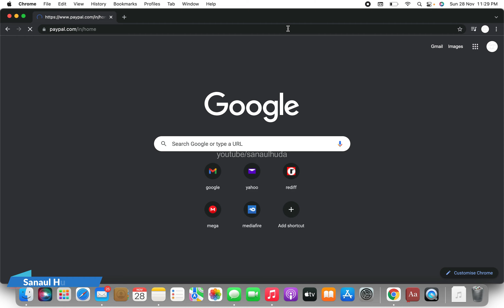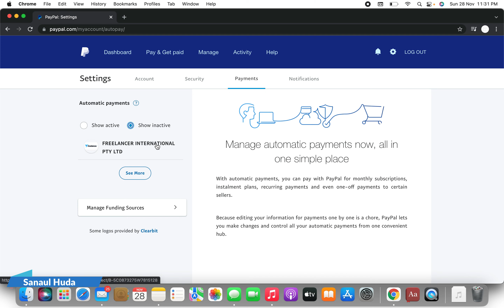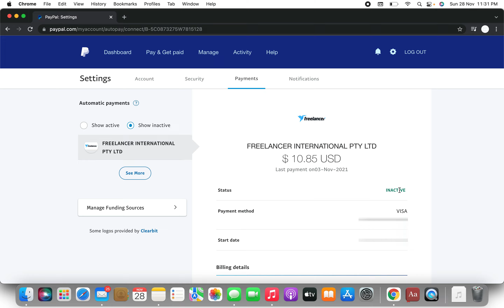How to disable paypal automatic payment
• This is for educational, entertainment and inspirational purposes only.
• We do not take any responsibility for any misuse.